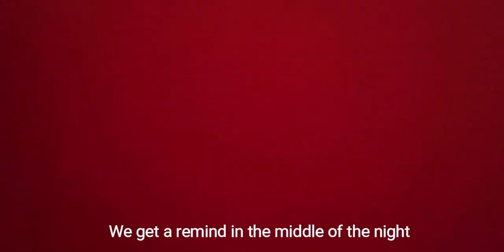H Bonds Just Wanna Have FON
chemistry project by Nora Naguib and Giselle Espino